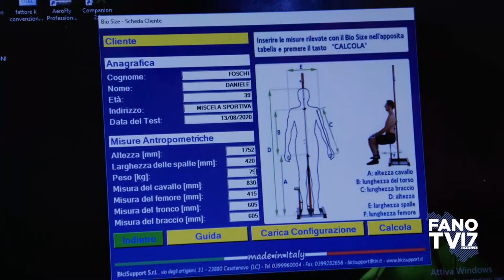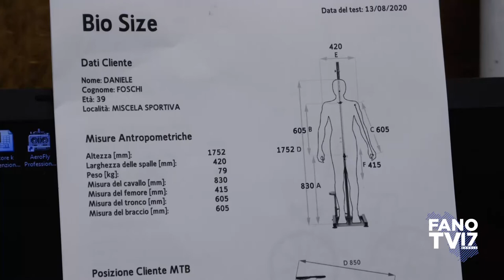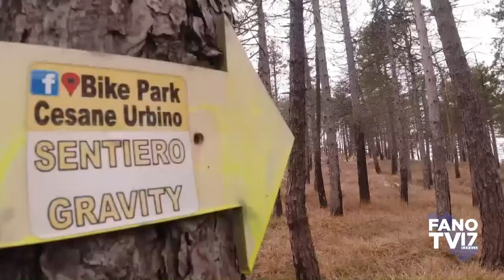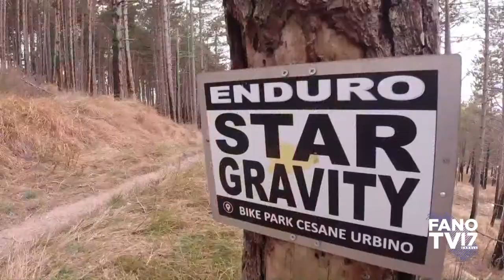OLTRE LA BICI - Dodicesima puntata